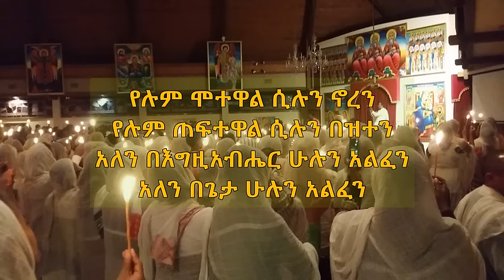አለን በእግዚአብሔር ሁሉን አልፈን